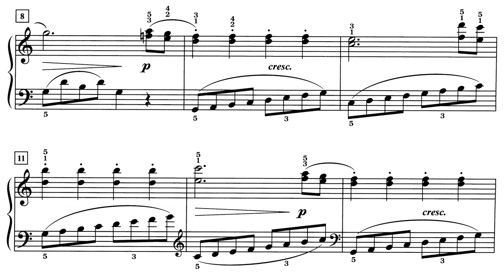A Short Story (Heinrich Lichner) Partitions, Scores, Partituras - Suzuki.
Heinrich Lichner (1829–1898), was a prolific German composer, He was born in Harpersdorf, Silesia. His sonatinas are in a light fluent classical style, although the harmony occasionally betrays the influence of romanticism. He was also a director and organist, he worked as organist at the church of the 11,000 virgins, and spent a part of his life as the director of a saengerbund (choral festival) in Breslau, where he died.